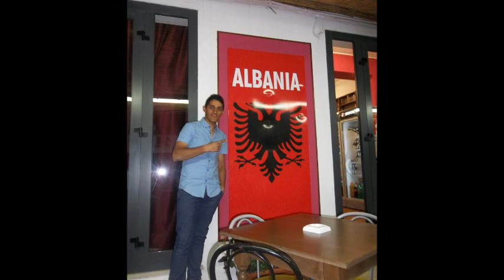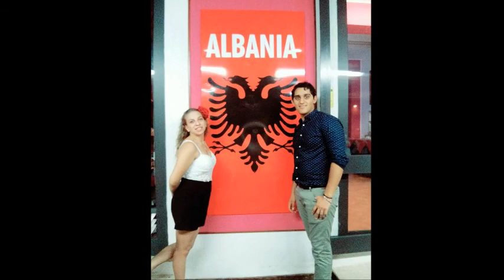flori peqinit 2016 tallava 1